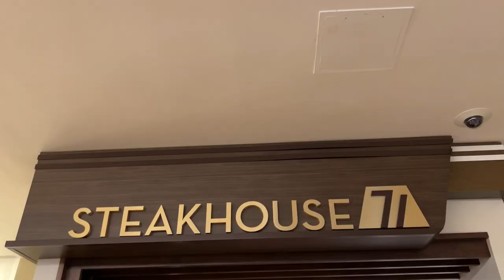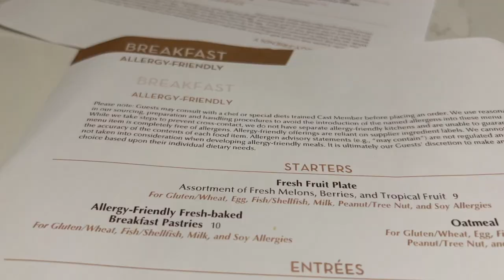Breakfast at Steakhouse 71 ☕️ | Gluten Free & Food Allergy Review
In this video, we head back to Steakhouse 71 at Disney's Contemporary Resort to breakfast. It was Brandon's first visit to the restaurant for the breakfast options & he loved it! We highlight several different special diets entree options, including allergy-friendly Mickey waffles, avocado toast, and classic steak & eggs. If you've been to Steakhouse 71, let us know your favorite special diets breakfast options in the comments.

00:00 Intro
04:29 Breakfast at Steakhouse 71
13:52 Wrap Up & Debrief

"Saturday Coffee" - William Claeson
"Time On Our Side (Instrumental Version)" - Ten Towers